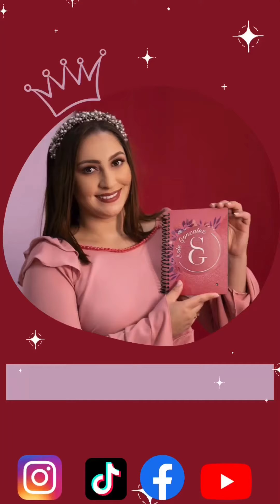Vincha tubo paete